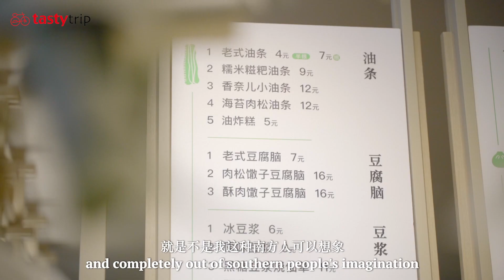VLOG: 在东北吃早餐 Breakfast in Northeastern China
在東北瀋陽找到了理想中的中式早餐：各式品種帶來的豐富味覺體驗，滿滿的碳水，出色的面點。最意外的是初攤的大部分材料都來自東北菜館——奉天小館的邊角料。這是我目前知道可持續性做得最好的早餐店。

0:11 Exterior of the Breakfast Place, Shenyang, China 小吃店外觀，中國瀋陽
0:27 Intro of the Breakfast Place 小吃店介紹
0:52 Dish Intro 菜色介紹
0:52 Mochi Youtiao 糯米糍粑油條
01:04 Angus Beef Baozi 安格斯牛肉包子
01:09 Jian Bing 煎餅果子
01:24 The Fried Wrapper 油炸糕
01:49 Tofu Pudding 老式豆腐腦
01:59 Jing Bing 筋肉
02:14 Pan Fried Bun Stuffed with Crawfish 小龍蝦生煎包